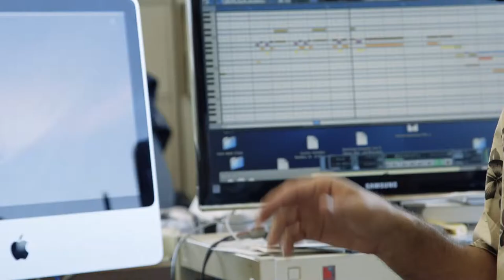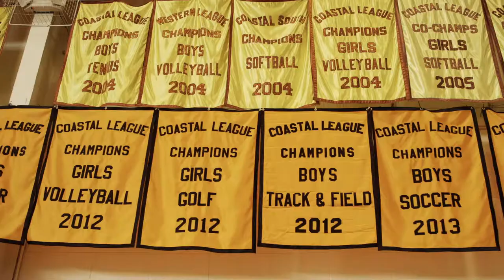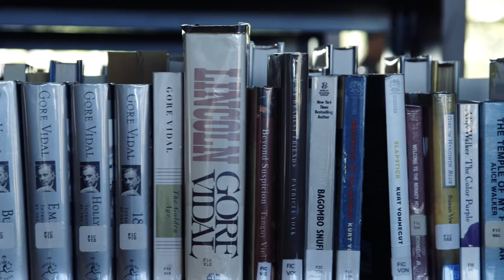Francis Parker School - Centennial Video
To commemorate Francis Parker’s centennial celebration and kick off an Endowment campaign, MiresBall produced an emotionally compelling, feel-good video to rally support for the school. The unscripted, documentary-style piece highlights Parker’s positioning “As Far As the Mind Can See“ and underscores the school’s positive impacts on students, the local community and the world at-large.